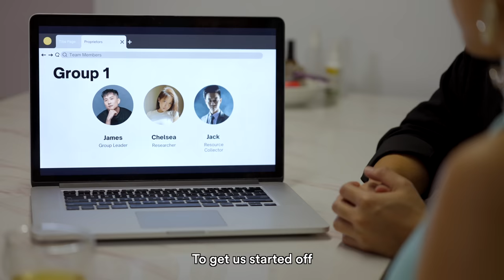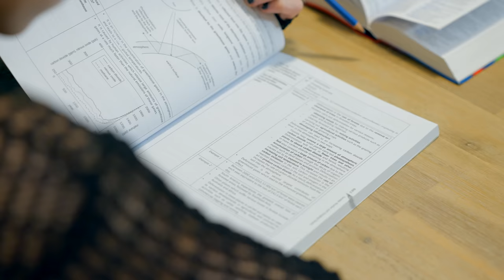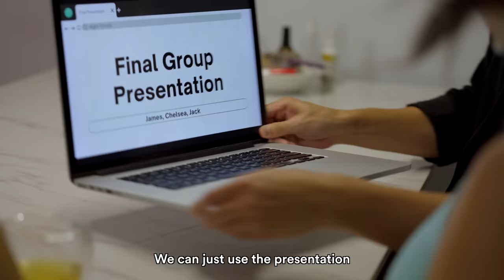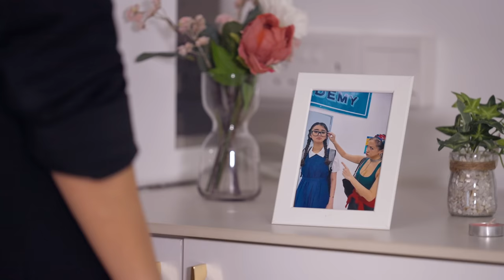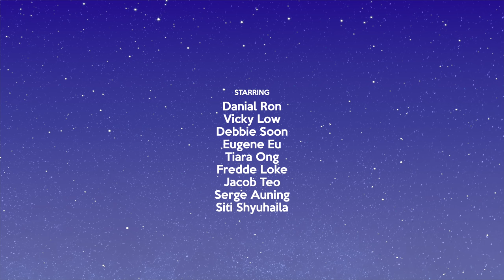12 Types of Students in a Group Project (Night School)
With the final presentation around the corner, will the Night School students get through this period without any conflicts? [Titan Academy #69]
Featuring:
Eugene Eu as Jack
Jacob Teo as Robert
Serge Auning as Cameron
Kim Nguyen as Mai
Keith Lee as James